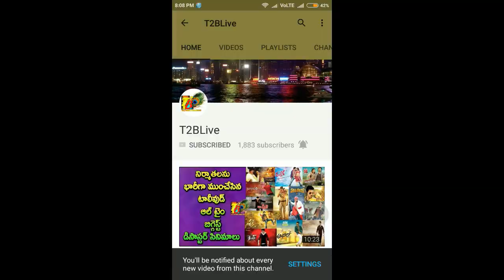koratala is greater than rajamouli | ఆ లెక్కన రాజమౌళి కన్నా కొరటాల శివనె గొప్ప